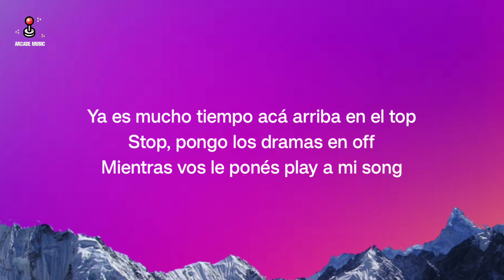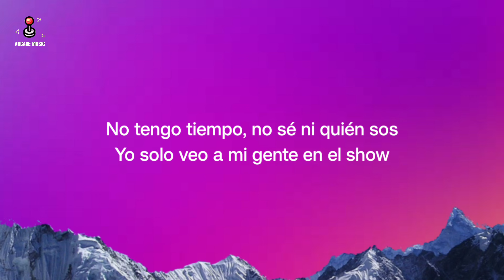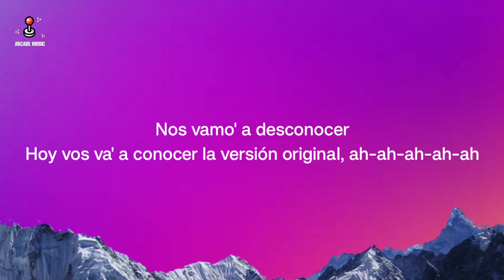Emilia, TINI - La_Original.mp3 (Lyrics/Letra)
🎤 Lyrics: Emilia, TINI - La_Original.mp3 (Lyrics/Letra)

[Intro: TINI]
Oh-oh-oh-oh-oh-oh-oh

[Emilia]
Pues flow leyenda
Como Madonna en los 90
Cuando entro yo cierran la tienda, la pasarela tiembla
La T y la E no inventan

[Coro: TINI & Emilia]
Pero cuando se apaga la TV, eh-eh-eh-eh-eh
Se siente bien portarse mal, ah-ah-ah-ah-ah
Nos vamo' a desconocer
Hoy me vas a conocer la versión original, ah-ah-ah-ah-ah
Porque ahora que nadie nos ve, eh-eh-eh-eh-eh
Vamo' a hacerlo profesional, ah-ah-ah-ah-ah
No vamo' a desconocer
Hoy vos vas a conocer la versión original, ah-ah-ah-ah-ah (Ey)

Flash, flash, post, post
Mi cara en portada de Vogue
Diva 'e Argentina, doy clases de flow
Ya mucho tiempo acá arriba en el top
Stop, pongo los dramas en off
Mientras vos le ponés play a mi song
No tengo tiempo, no sé ni quién sos
Yo solo veo a mi gente en el show

Dulce como miel
Y duele como estacas en la piel
Salté al vacío sin caer
Y al renacer hoy puedo ser cuando nadie me ve, eh-eh-eh-eh

[Coro: Emilia & TINI]
Hoy vos vas a conocer la versión original, ah-ah-ah-ah-ah

[Outro: TINI]
Muah

Lyrics Video by Arcade Music for Emilia, TINI - La_Original.mp3 (Lyrics/Letra)